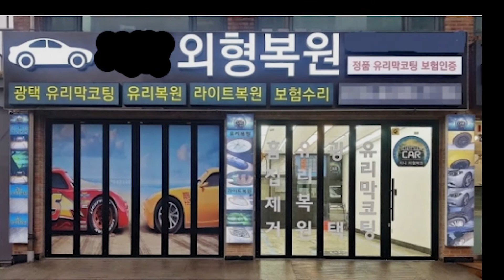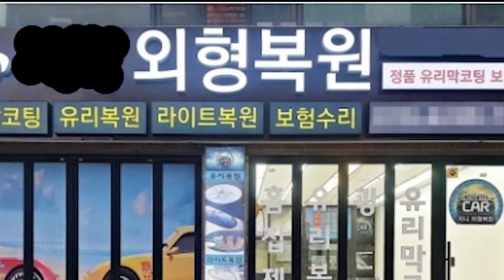BMW 범퍼 부분도장 BMW X6 part painting